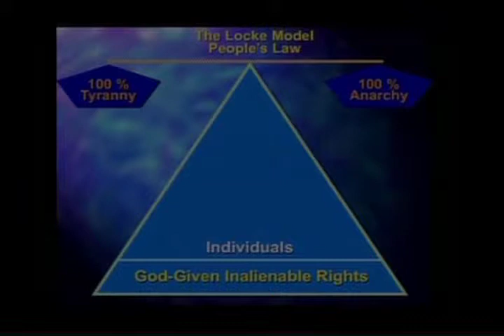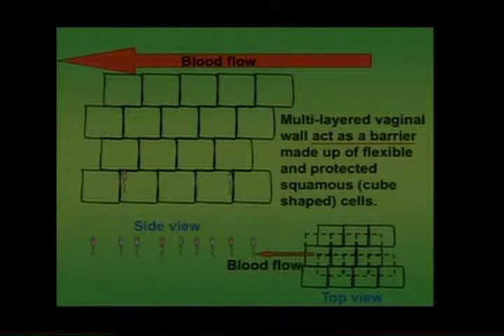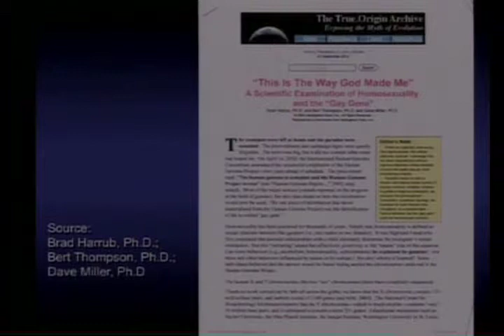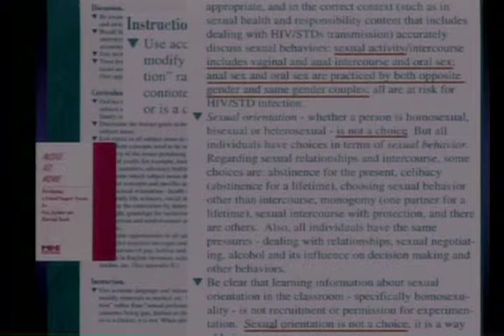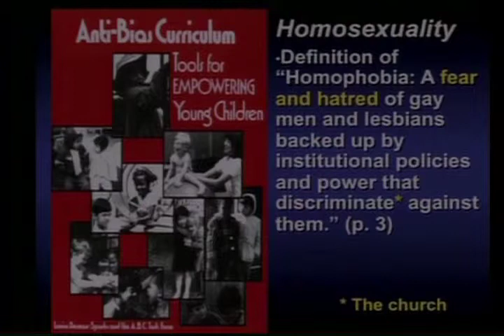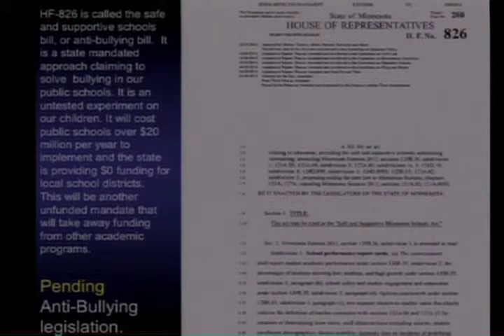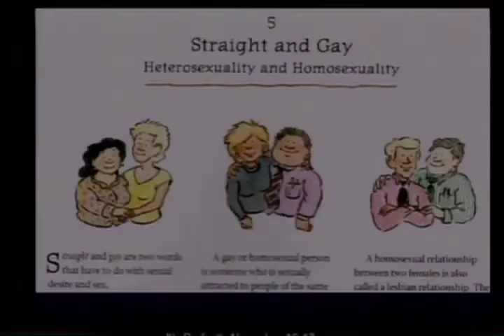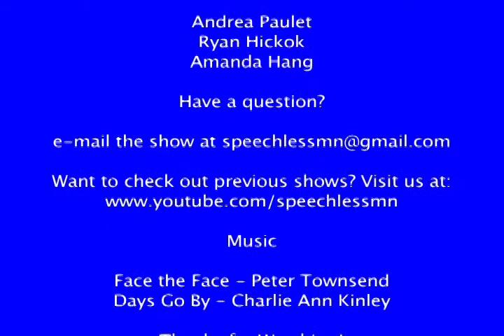Sodomy, Health, Money, and HF-826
WARNING: this show is graphic, and not meant for minors!
Speechless presents the pre-recorded video "Sodomy, Health, Money, and HF-826" (created by PMAForum.org) on 2014/03/08.  Detailing public health issues and how Sodomy Practices are being legislated for teaching in our elementary schools.  The materials presented here show how this Elementary school curricula being proposed within the "Common Core Curricula" would probably receive an "NC-17 — No One 17 and Under Admitted" rating were it to be shown in a movie theater.  See how the Minnesota Bullying Bill HF-826 is used to to reform children's world view to enforce conformity to the politically correct norm. for more information.